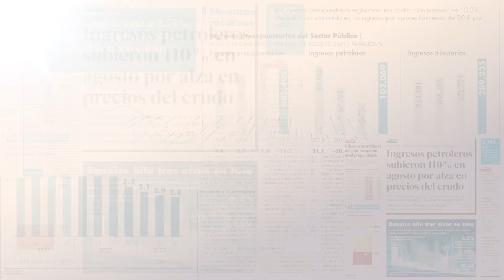Panamá celebra elecciones con incertidumbre sobre el candidato favorito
Panamá celebrará el domingo unas inéditas elecciones marcadas por la impugnación de la candidatura del delfín del expresidente Ricardo Martinelli, favorito para ganar la presidencia en un país golpeado por la corrupción, la falta de agua en el canal y la crisis migratoria del Darién.